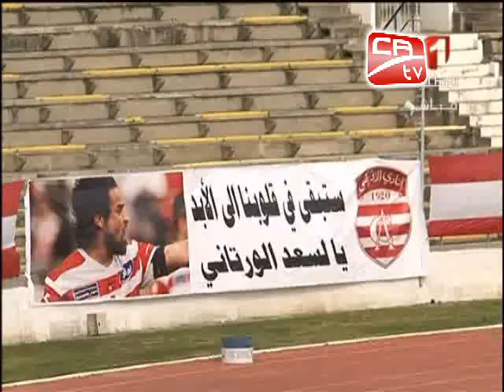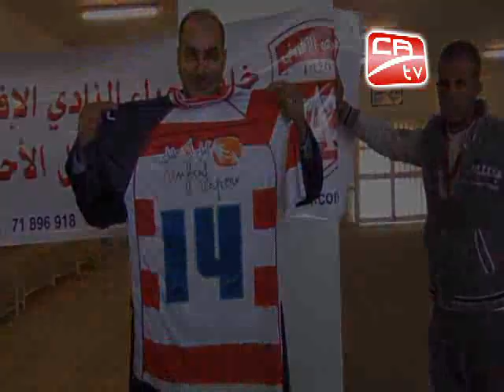2012 2013 Reportage CATV CA JSK